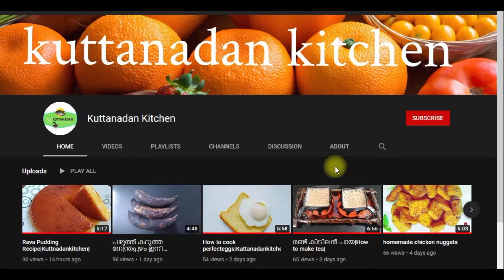ഗോതമ്പു പൊടിയും പാലുമുണ്ടെങ്കിൽ ഇതുപോലെ ഐസ്ക്രീം ഉണ്ടാക്കാം | wheat ice cream